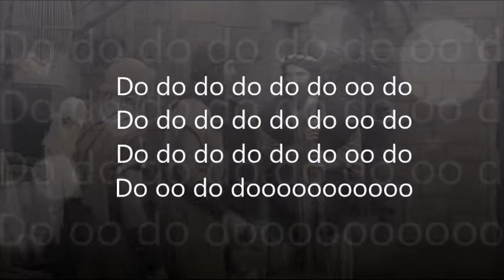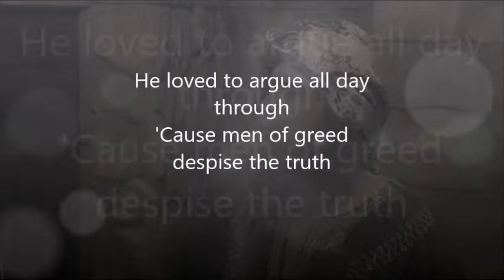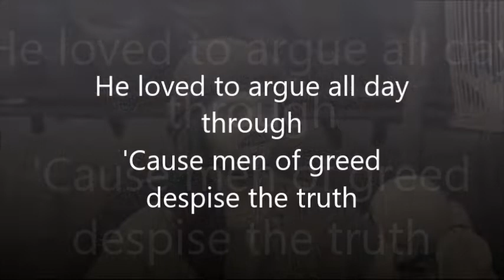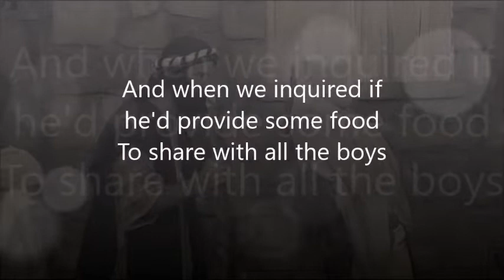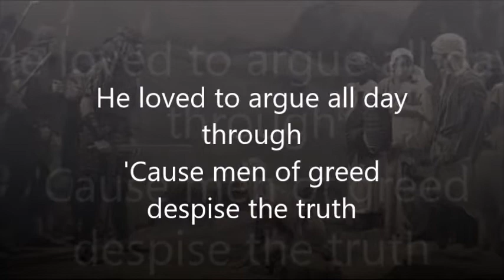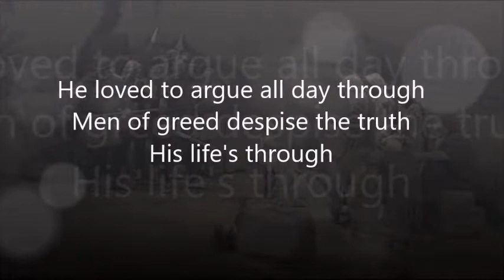Nabal Was a Mean Guy , ApologetiX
Parody of "In the Meantime" performed by Spacehog
and written by Royston Langdon
(1 Samuel 25:1-42) Video from Kids Time. Abigail Makes Peace .

Do do do do do do oo do
Do oo do dooooooooooo

And in First Samuel chapter 25
We met a wealthy guy
Who had a farm with miles of sheep
And Abigail his wife was quite a doll
And real attractive
But Nabal was a mean guy, wait and see

He loved to argue all day through
'Cause men of greed despise the truth
And after all his name meant " fool"
He loved to argue

And when we inquired if he'd provide some food
To share with all the boys
For all that David's men had done
He said, "I never give my bread away
"Besides, you're on the run"
David said, "The mean guy done me wrong!"

He told the army what to do:
"I can't believe that guy refused!
"So draw your swords, 'cause his life's through!
"He wants to argue!"

Abigail his wife came and pleaded for his life
Said, my husband's a loser but that's homici-ide
No, David, wait - that's not O.K.
Ooh, David changed his mind, 10 days later Nabal died
Of a heart attack - and Abigail his wife
Became the king's bride

When all we wanted just was food

He had it all and lost it, too
His land was green, his wife was cute
But overall, he just died a fool
Who loved to argue

Men of greed despise the truth
His life's through
But his life's through
But his life, but his life, his life's through
But his wife's cool
His wife's cool
But his wife, but his wife -- his wife's cool

1 Samuel 25:25a
"May my lord pay no attention to that wicked man Nabal.  He is just like his
name - his name is Fool, and folly goes with him."